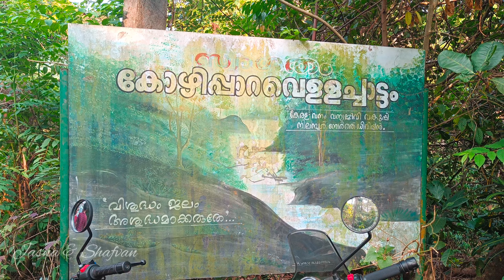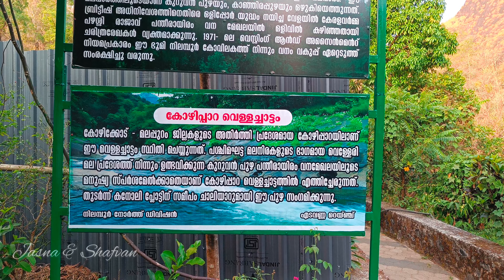Kozhippara waterfalls, Kakkadampoyil | nature's beauty😍@jasnashafvan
Kakkadampoyil is situated in koodaranhi Panchayat in kozhikode District near Nilambur. This hilltop village is one of the coolest tourist destinations in Malabar region. It is about 15 km from Koodaranhi, 19 km from Thiruvambady and 24 km from Nilambur. Calicut city is about 50 km from here.
A large number of tourists come to Kakkadampoyil to enjoy the cool climate and to stay away from the bustle of the city.

On the mountain ranges of the Western Ghats bordering Kerala. Kakkadampoyil village, an unexplored hill station 48  km away from Calicut &NILAMBURCity. Surrounded by forests, misty hill ranges, deserted roads, untouched waterfalls (Kozhippara waterfalls), make the village worth a visit. Facilities for tourists are available.